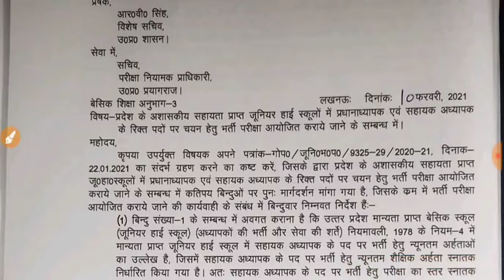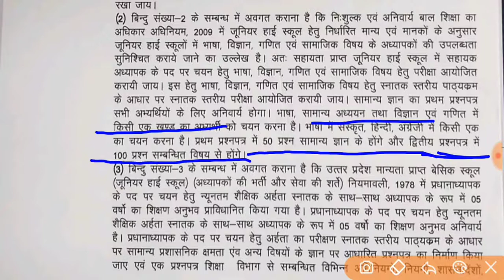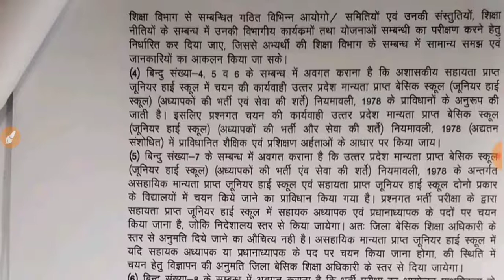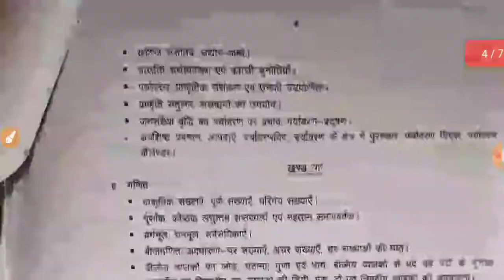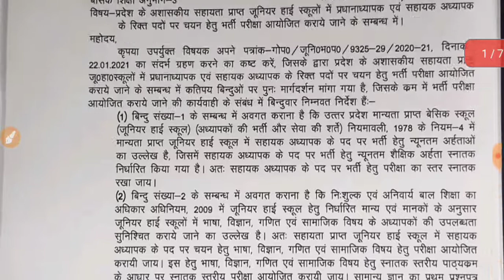added bharti#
Hi ! am sachin agrahari Welcome to sk smart classes to learn easy concept

This channel help you to learn easy concept for goverment jobs.

Thanks.